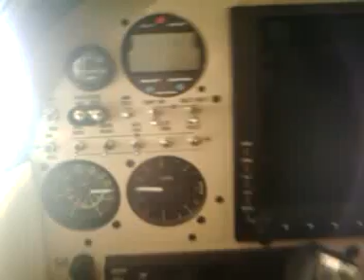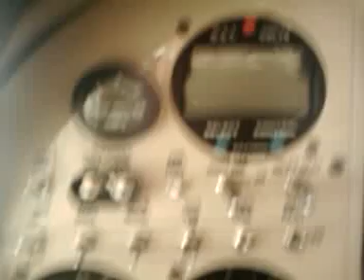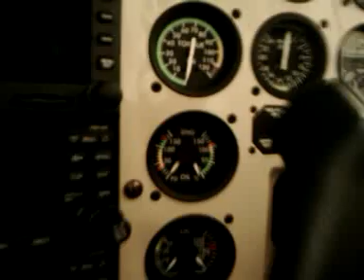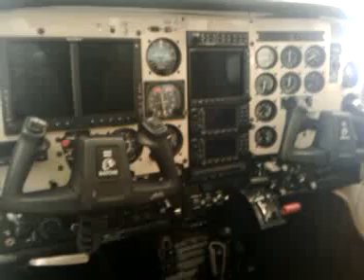Cessna P210 Silver Eagle - Interior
Garmin 600 equipped Cessna 'Silver Eagle' Pressurized 210 (P210) appointed with nothing but the best from upholstery, sheep skin covered leather seats, panels, carpets and custom designed diamond cut dash panel.

Truly a Man's ride! If you have the means, I highly recommend picking one up!